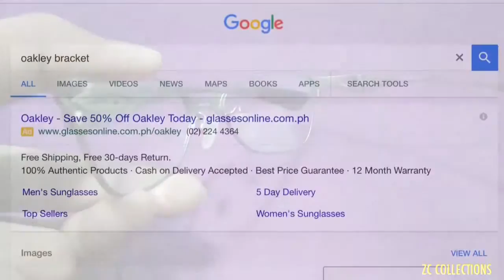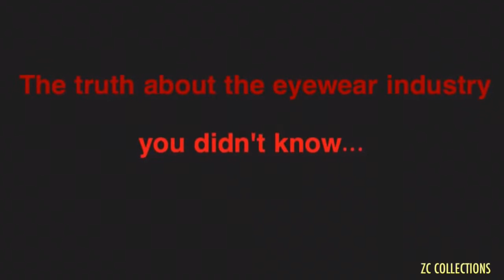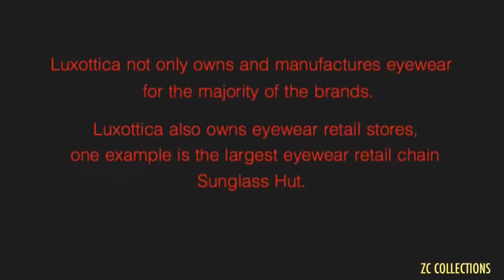ZC COLLECTIONS Bracket 2.1 Eyeglasses Review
This is ZC COLLECTIONS review of Oakley Barrelhouse Eyeglasses.

OLX: ZC COLLECTIONS